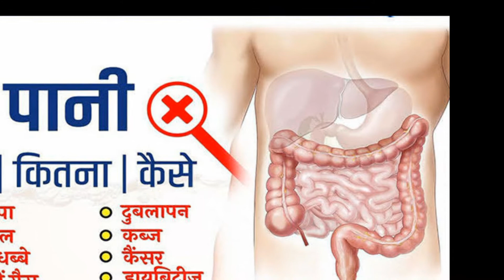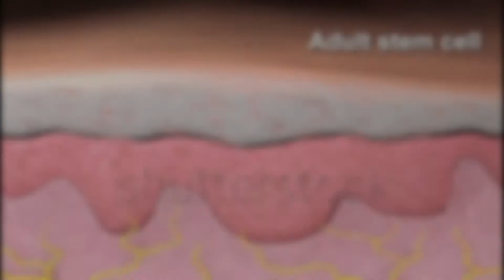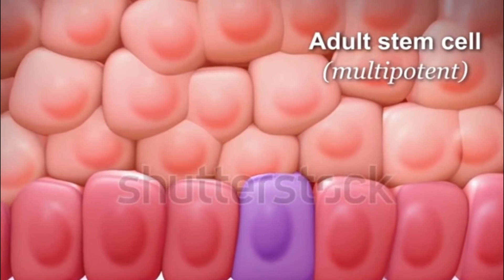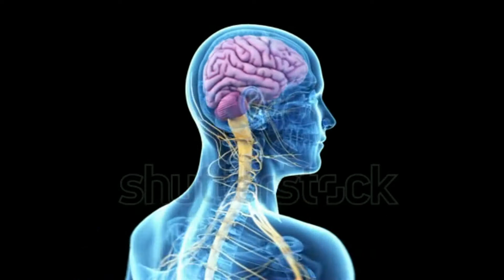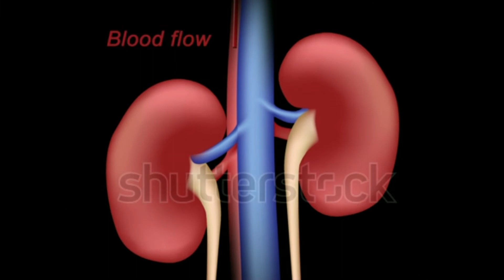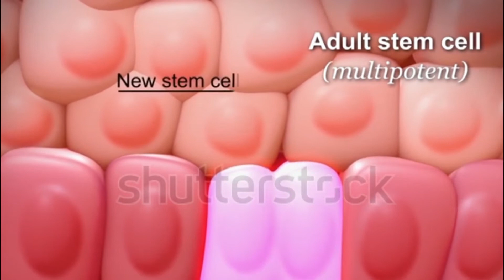पानी पीने के सही तरीक़े। सिर्फ पानी पीना काफी नहीं, जानिए क्या है पानी पीने का सही तरीका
##पानी पीना काफी नहीं, जानिए क्या है पानी पीने का सही तरीकापानी पीने के सही तरीक़े।###
 सिर्फ पानी पीना काफी नहीं, जानिए क्या है पानी पीने का सही तरीका पानी शरीर और बेहद सेहत के लिए कितना जरूरी है किसी से छिपा नहीं है। दिन भर में काम से कम 8 गिलास पानी जरूर पीना चाहिए। लेकिन सिर्फ पानी पी  लेने भर से पूरी तरह से फायदा मिलता है अगर आपको पानी पीने से जुड़ी कुछ जरूरी बातें ध्यान रखे तो पानी से होने वाली सभी फायदे का पूरा लाभ उठा सकेंगे ।

पानी पीना काफी नहीं, जानिए क्या है पानी पीने का सही तरीकापानी पीने के सही तरीक़े। सिर्फ पानी पीना काफी नहीं, जानिए क्या है पानी पीने का सही तरीका पानी शरीर और बेहद सेहत के लिए कितना जरूरी है किसी से छिपा नहीं है। दिन
#भर में काम से कम 8 गिलास पानी जरूर पीना चाहिए। लेकिन सिर्फ पानी पी लेने भर से पूरी तरह से फायदा मिलता है अगर आपको पानी पीने से जुड़ी कुछ जरूरी बातें ध्यान रखे तो पानी से होने फायदे का पूरा लाभ उठा सकेंगे । ##

#गर्म पानी पीने के फायदे## और पानी पीने का तरीका और उससे होने वाले फायदे। ###